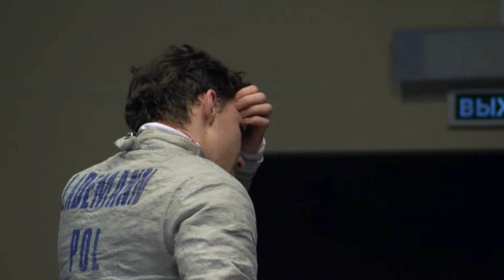FINAL LOKHANOV K - LADEMANN K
Black sea cup (Sabre) / Individual event (final piste)